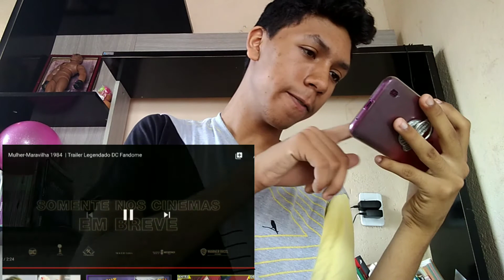DC FANDOME: REAGINDO AO TRAILER DE ESQUADRÃO SUICIDA 2 E MULHER MARAVILHA 1984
Mais um vídeo reagindo ao material do dcfandome desta vez reagindo ao trailer de oesquadraosuicida e